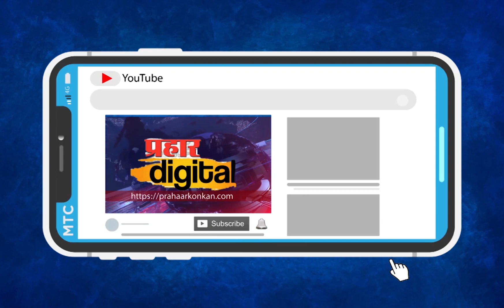कोकणचा अभिमान : केंद्रीय मंत्री मा. नारायणराव राणे